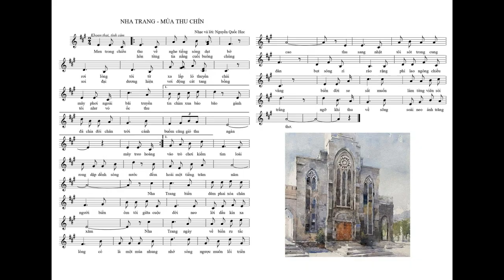NHA TRANG MÙA THU CHÍN I Ca sĩ LỆ HỒNG I Guitar THIÊN AN I Nhạc sĩ NGUYỄN QUỐC HỌC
NHA TRANG MÙA THU CHÍN
Ca sĩ: LỆ HỒNG
Guitarist:  THIÊN AN
Nhạc sĩ: NGUYỄN QUỐC HỌC
LYRIC:
Men trong chiều thu
về nghe tiếng sóng dạt bờ
rơi lòng tôi từ xa lấp ló thuyền chài
mây phơi ngoài bãi truyền tin chim xua báo bão
gành đá chia đôi chân trời
cánh buồm căng gió thu ngàn
mây treo hoàng hôn từng tia nắng cuối buông chùng
soi đại dương hiện vơi động cát tang bồng
tôi như vỏ ốc thu vào trò chơi kiếm tìm
loài rêu dập duyềnh sóng nước
đếm hoài một tiếng trăm năm
nha trang..
biển đêm phai xoá chân người
biển ôm tôi với cuộc đời
muôn lời dấu kín xa xăm
nha trang
ngày về biển ru tấc lòng
có là một mùa nhung nhớ
sóng ngược muôn lối triền cao
thu sang nhặt tôi sót trong cung đàn
bọt sóng rì rào rặng phi lao ngóng trời vàng
biển đời se sắt muốn làm từng viên sỏi trắng
ngỡ khi thu về
sõng soài neo ánh trăng thơ.